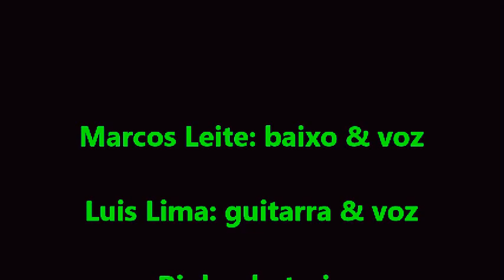Cobra Criada: Harem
Marcos Leite: baixo & voz
Luis Lima: guitarra & voz
Binho: bateria
filmado por Lara Pap 16/10/2016